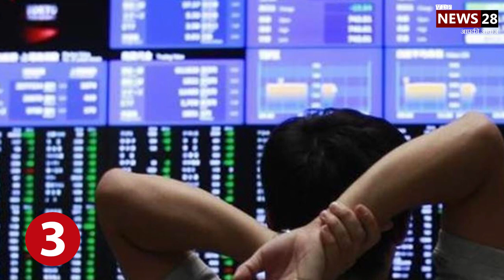Top 10 news today | Top Trending News Today | Breaking News | Hindi News